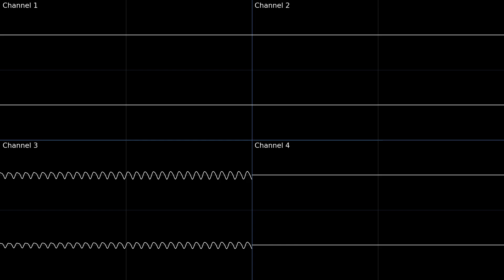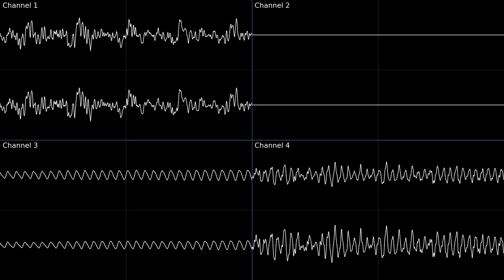For Endless Fight II (Mega Man Zero 2) -- Oscilloscope Deconstruction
Chapters:
0:00 Channel 1 and 4
1:00 Channel 2 and 3
2:00 All Channels

This is an oscilloscope deconstruction of For Endless Fight II from Mega Man Zero 2 (DS version).
Composer: Ippo Yamada

Notes:
I said that For Endless Fight was a remix of Theme of Zero, but that's wrong. I must have gotten things mixed up. Anyways, For Endless Fight II is definitely a remix of For Endless Fight.
Channel 2 contains the melody from the original version, but the rest is new. The samples are also new as far as I can tell.
This song does loop, but it's only the last 20 seconds that does. You can't hear it loop in game because the intro cutscene plays for a fixed amount of time.
Compared to the original, this song has a more melancholy tone, appropriate for Zero's lonely walk through the desert.
I really like channel 1's sound. It's beautiful.

Tools used:
VGMTrans -- used to rip NDS music channels